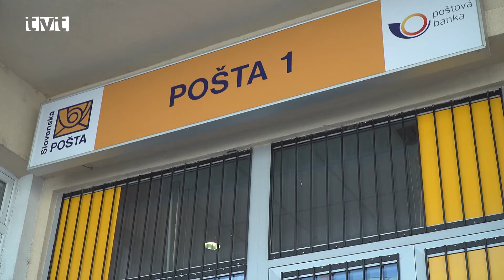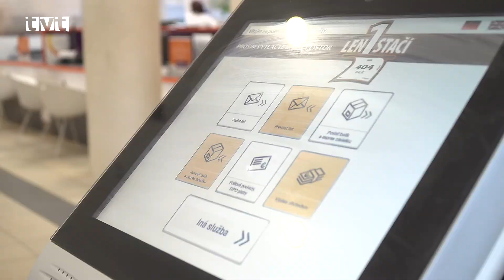Aj pravidelné vyplácanie dávok bude prebiehať v sprísnenom režime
Ako nás informovala hovorkyňa Slovenskej pošty, pravidelná výplata dávok bude prebiehať od stredy (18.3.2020) desať dní spôsobom na ktorí sú poberatelia dávok v hmotnej núdzi, či dávok v nezamestnanosti zvyknutí,  teda na hlavnej pošte. Zaviedli sa však prísne hygienické opatrenia. Dávky sa budú vyplácať pod dohľadom polície.